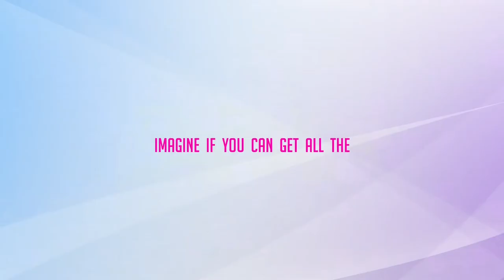Citi Sports' Benjamin Nketsia interviews Ghana and Greuther Furth midfielder Hans Nunoo-Sarpei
Ghana and Greuther Furth midfielder Hans Nunoo-Sarpei opens up about Black Stars ambitions, choosing Ghana over Germany, football idols and more.